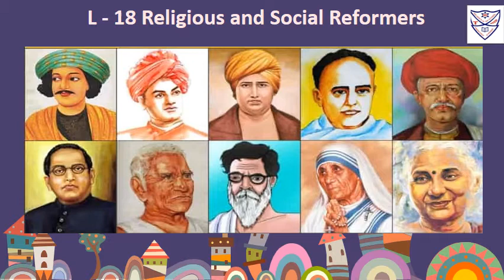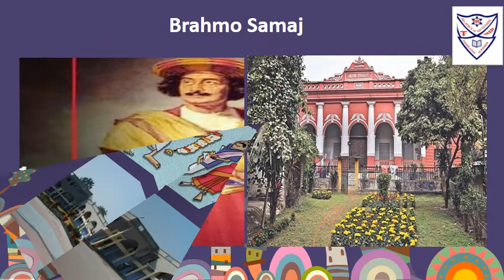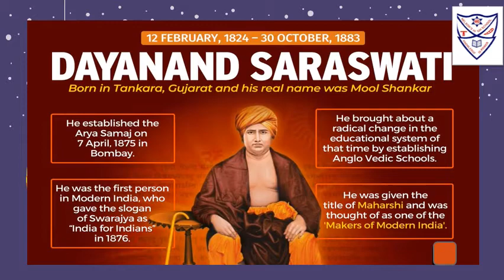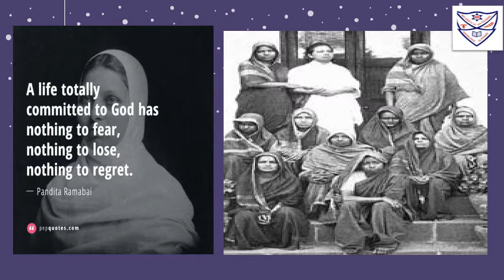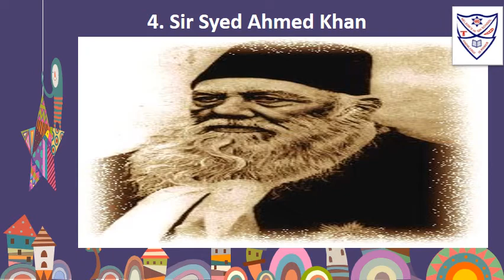Std : 5Subject : Social Studies L 18 Religious and Social Reformers( Explanation part)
Std  : 5
Subject  : Social Studies
L 18 Religious and Social Reformers( Explanation part)
Instructions: kindly go through the link